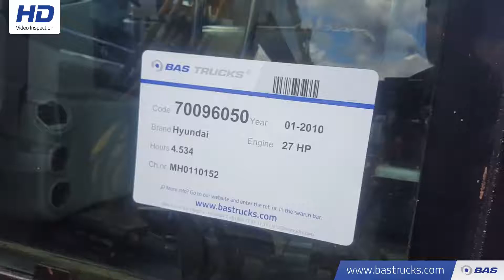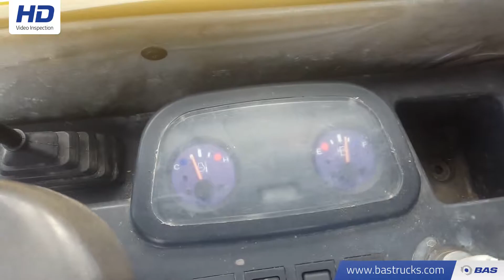70096050 Hyundai Robex 35Z-7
Hyundai Robex 35Z-7